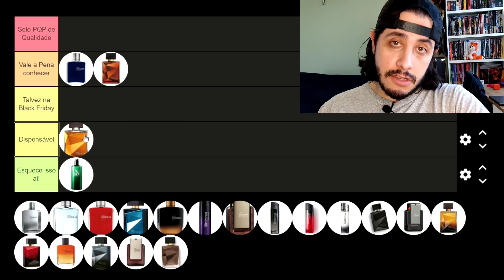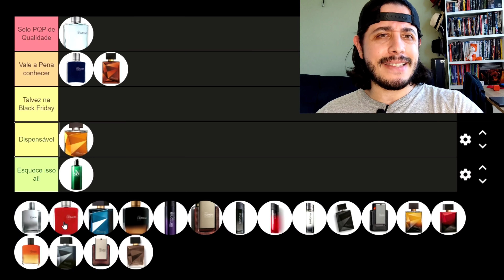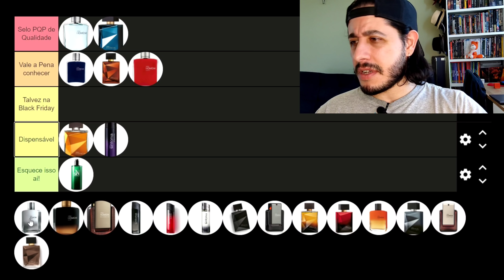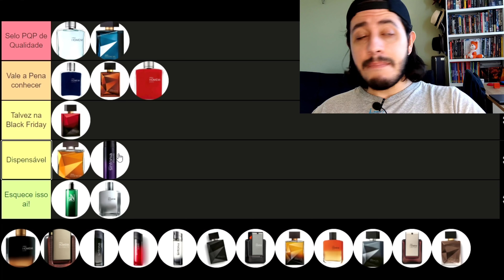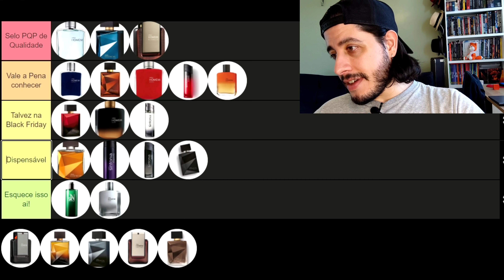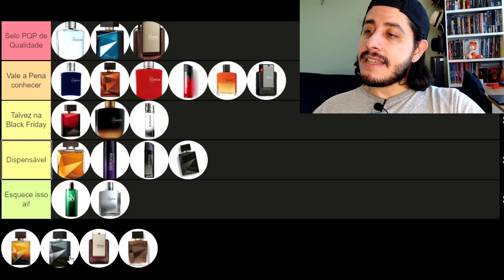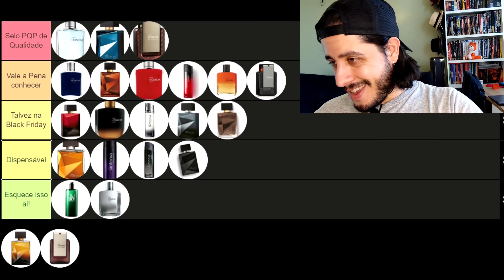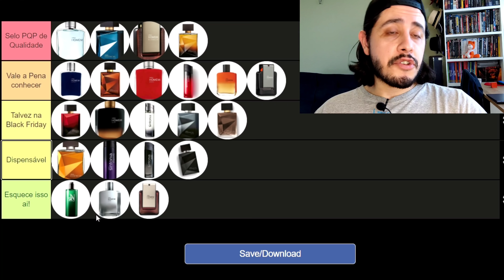tierlist dos perfumes da Natura! Linha Essencial, Homem e Sintonia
Uma tierlist classificando os perfumes da natura que você deve priorizar , das linhas Essencial, Homem e Sintonia

Você pode comprar seus perfumes e ajudar o canal através do nosso espaço natura: